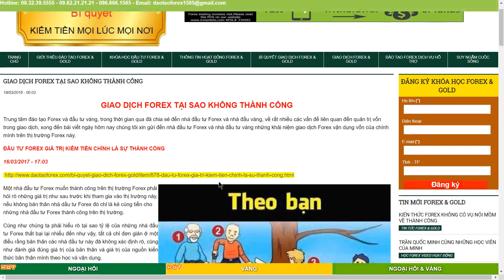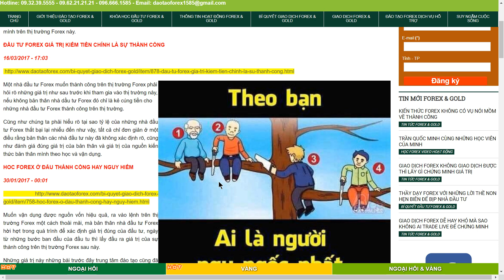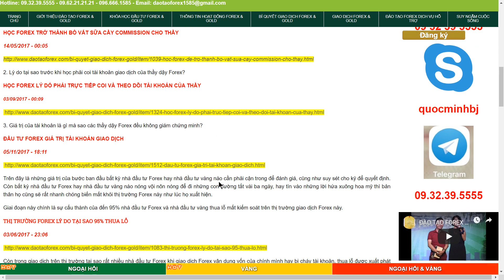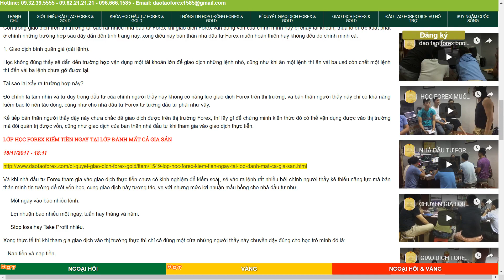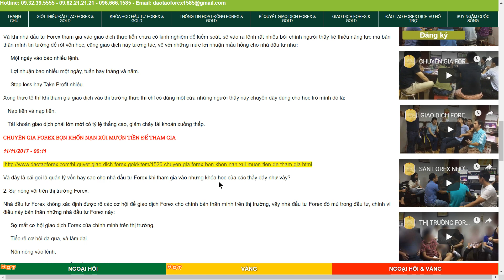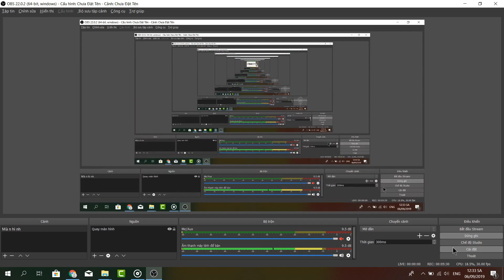GIAO DỊCH FOREX TẠI SAO KHÔNG THÀNH CÔNG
NHA DAU TU FOREX 49Trung tâm đào tạo Forex và đầu tư vàng, trong thời gian qua đã chia sẻ đến nhà đầu tư Forex và nhà đầu vàng, về rất nhiều các vấn đề liên quan đến quản trị vốn trong giao dịch, xong đến bài viết ngày hôm nay chúng tôi xin gửi đến nhà đầu tư Forex và nhà đầu tư vàng những khải niệm giao dịch Forex vận dụng vốn của chính mình trên thị trường Forex này.

ĐẦU TƯ FOREX GIÁ TRỊ KIẾM TIỀN CHÍNH LÀ SỰ THÀNH CÔNG

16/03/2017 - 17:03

Một nhà đầu tư Forex muốn thành công trên thị trường Forex phải hỏi rõ những giá trị như sau trước khi tham gia vào thị trường này, nếu không bản thân nhà dầu tư Forex đó chỉ là kẻ cúng tiền cho những nhà đầu tư Forex thành công trên thị trường.

Cũng như chúng ta phải hiểu rõ tại sao tỷ lệ của những nhà đầu tư Forex thất bại lại nhiểu đến như vậy, tất cả chỉ đơn giản ở một điều rằng bản thân các nhà đầu tư này đã không xác định rõ, cũng như đánh giá đúng giá trị của bản thân và giá trị của nguồn kiến thức bản thân mình theo học và vận dụng.

HOC FOREX Ở ĐÂU THÀNH CÔNG HAY NGUY HIỂM

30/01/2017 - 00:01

Muốn vận dụng được nguồn vốn hiệu quả, ra vào lệnh trên thị trường Forex một cách thoải mải, mà bản thân nhà đầu tư Forex hời hợt trong quá trình để xác định giá trị đúng của đầu tư, ngày từ những bước ban đầu của đầu tu thì lấy đầu ra giá trị của sự thành công trên thị trường Forex sau này.

Những giá trị này những bài trước đây trung tâm đào tạo cũng đã chia sẻ nhiều đến với nhà đầu tư Forex, đó chính là phải đánh giá được:

1. Thầy dậy Forex của mình có giao dịch được hay không?

CÁCH ĐÁNH GIÁ THẦY DẠY FOREX VÀ CÁC CÔNG CỤ GIAO DỊCH FOREX & GOLD

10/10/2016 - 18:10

HỌC FOREX TRỞ THÀNH BÒ VẮT SỮA CẦY COMMISSION CHO THẦY

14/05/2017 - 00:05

2. Lý do tại sao trước khi học phải coi tài khoản giao dịch của thầy dậy Forex?

HỌC FOREX LÝ DÓ PHẢI TRỰC TIẾP COI VÀ THEO DÕI TÀI KHOẢN CỦA THẦY

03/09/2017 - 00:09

3. Giá trị của tài khoản là gì mà sao các thầy dậy Forex đều không giám chứng minh?

ĐẦU TƯ FOREX GIÁ TRỊ TÀI KHOẢN GIAO DỊCH

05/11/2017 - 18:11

Trên đây là những giá trị của bước ban đầu bất kỳ nhà đầu tư Forex hay nhà đầu tư vàng nào cần phải cận trong để đánh giá, cũng như suy sét cho kỹ để quyết định. Còn bất kỳ nhà đầu tư Forex hay nhà đầu tư vàng nào nóng vội nôn nóng để đi những con đường tắt vài ba ngày, hay tìn vào những lời hứa xuông hoa mỹ thì bản thân họ cũng sẽ rất nhanh chóng biến mất khỏi thị trường Forex này như lúc họ xuất hiện.

Giai đoạn này chính là sự cấu thành của đến 95% nhà đầu tư Forex và nhà đầu tư vàng thua lỗ mất kiếm soát trên thị trường giao dịch Forex này.

THỊ TRƯỜNG FOREX LÝ DO TẠI SAO 95% THUA LỖ

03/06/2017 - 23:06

Còn trong giao dịch trên thị trường tại sao rất nhiều nhà đầu tư Forex khi giao dịch Forex vận dụng vốn của chính mình hay bị cháy tài khoản, thua lỗ được xuất phát ở chính những trường hợp sau đây dẫn đến tình trạng này, xong diều này bản thân nhà đầu tư Forex muốn hoàn thiện hay không đều do chính minh cả.

1. Giao dịch bình quân giá (dải lệnh).

Học không đúng thầy sẽ dẫn dến trường hợp vận dụng một tài khoản lớn để giao dịch những lệnh nhỏ, cũng như khi ăn một lệnh thì ăn vài ba usd còn chết một lệnh thì đến vài ba lệnh chưa gỡ được lại.

Tai sao lại xẩy ra trường hợp này?

Đó chính là tâm nhìn và tư duy trong đầu tư của chính người thầy này không có năng lực giao dịch Forex trên thị trường, và bản thân người thầy này chỉ có khả năng kiếm bạc lẻ nên tác động, cũng như cho nhà đầu tư Forex tư tưởng đầu tư phải như vậy.

Kế tiếp bản thân người thầy dậy này chưa chắc đã giao dịch được trên thị trường Forex, thì lấy gì để chứng minh kiến thức đó có thể vận dụng được vào thị trường mà đòi quản trị được vốn, cũng như giao dịch của ban thân nhà đầu tư khi tham gia vào giao dịch thực tiễn.

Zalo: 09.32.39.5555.